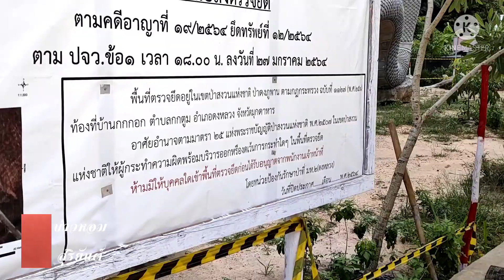ตอไม้ที่ตายแล้ว ตอกระถินป่าเจ้าปัญหาแห่งคดีบุกรุก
ตอไม้ที่ตายแล้ว ตอกระถินป่า เจ้าปัญหาแห่ง